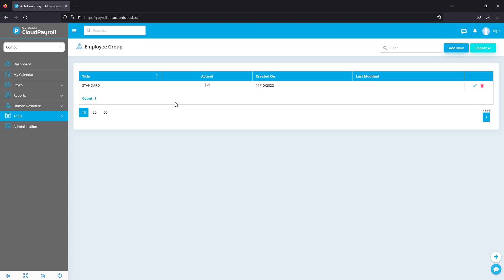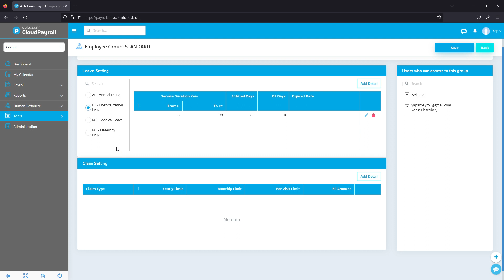Cloud Payroll (Self Learning) - Leave Setting Part 3 【Malay + 中文 subtitle available】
【Leave Setting Part 3】【Malay + 中文 subtitle available】
Setup entitlement via employee group similar with claim entitlements.